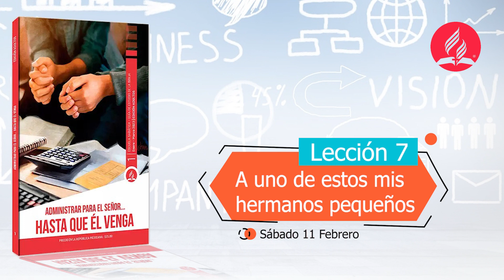ESTUDIANDO ANDO 11 FEBRERO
ESTUDIANDO ANDO